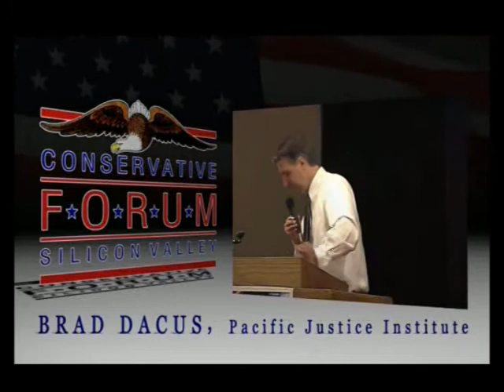The Right Side - Is America becoming a post-Constitutional country?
Chris Pareja speaks with David J. Bobb, PH. D., of Hillsdale College about the direction of government and the Constitution.